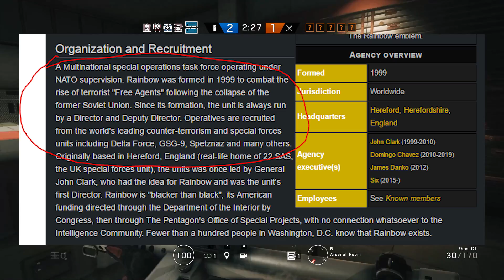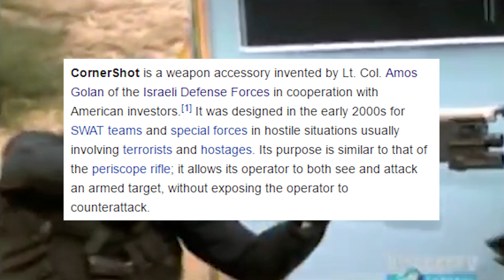A Case for The Israeli Shaldag in Rainbow Six Siege | Gregor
🖥️ Computer Specs 🖥️
OS: Windows 10
GPU: GTX 1060 6GB
RAM: 16GB DDR3
CPU: Quad Core i5 @3.3ghz

About Gregor
Sah, du? This is my official YouTube Channel! I play Rainbow Six Siege and sometimes I live stream games on my PC. Discord, Twitter and Insta! Let’s play!